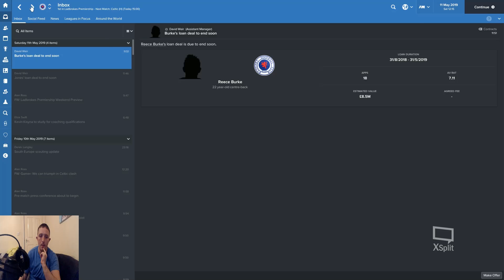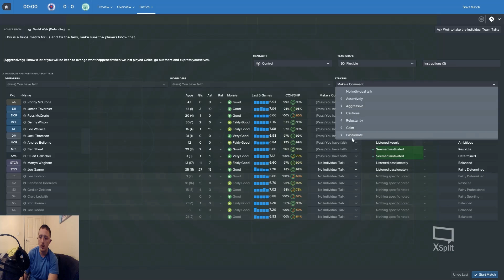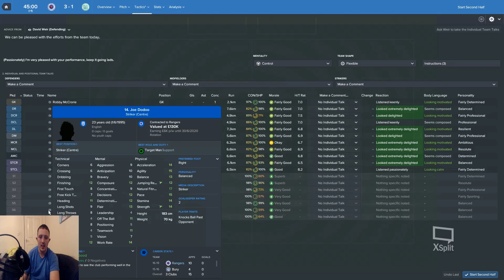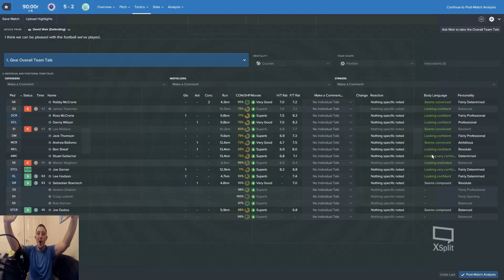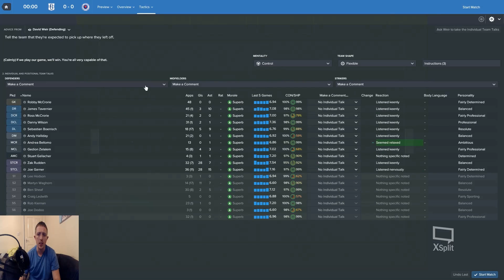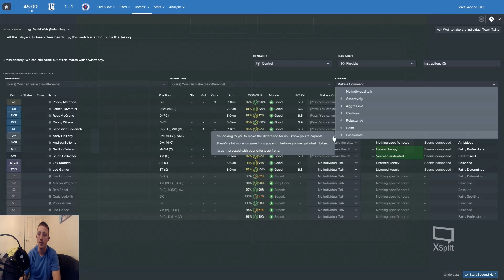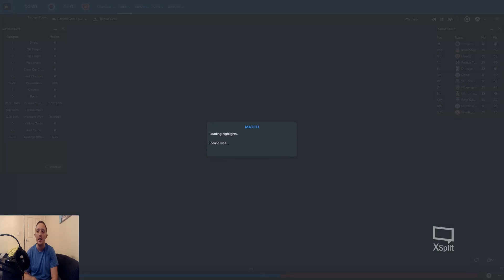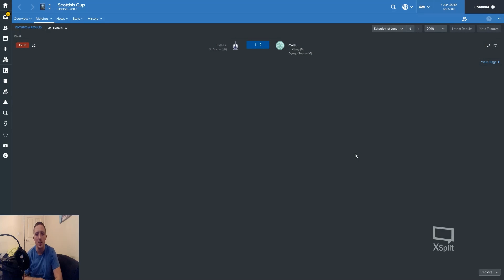Football Manager 2017 - Rangers- Episode 40 - End Of Season